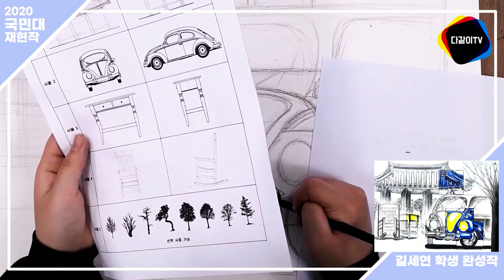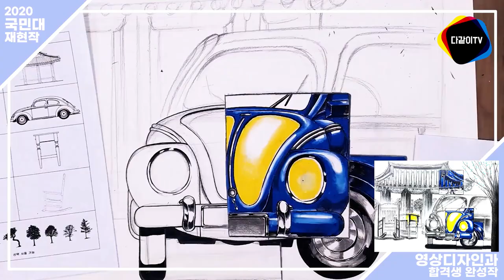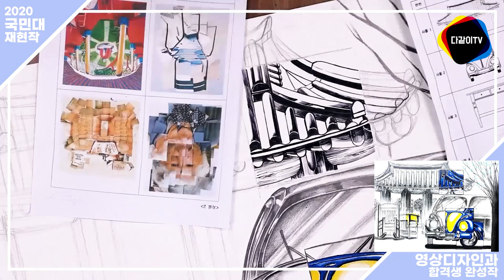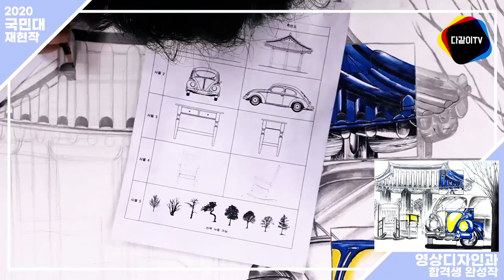2020 국민대학교 기초조형 영상디자인과 합격생 '합격작' 공개!!! _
설명안녕하세요! 다같이미술학원입니다~
2020학년도 국민대학교 영상디자인과에 합격한
합격생의 '합격작'을 공개합니다!재미있게 시청 해주세요!